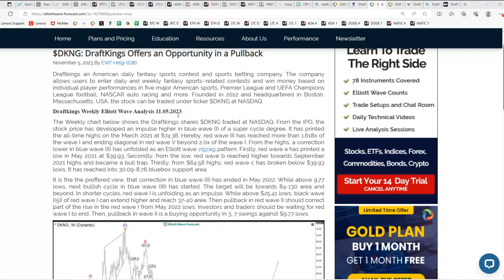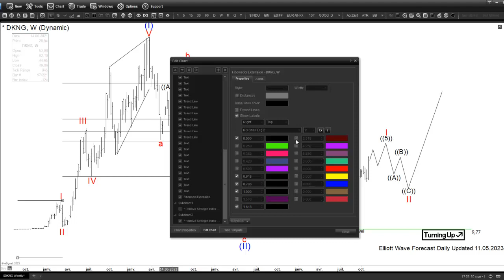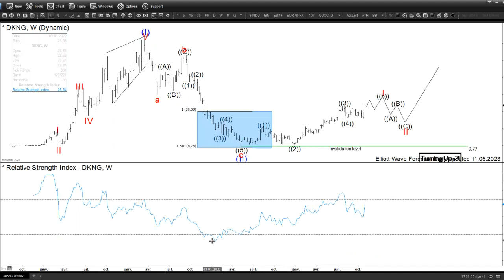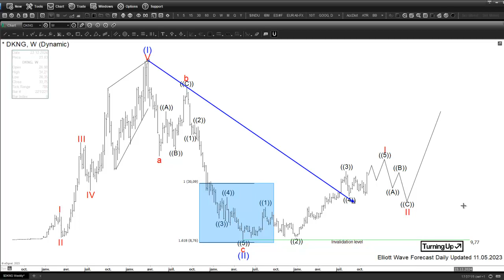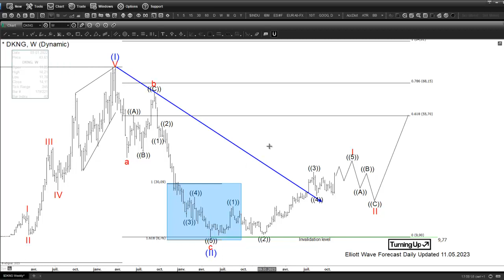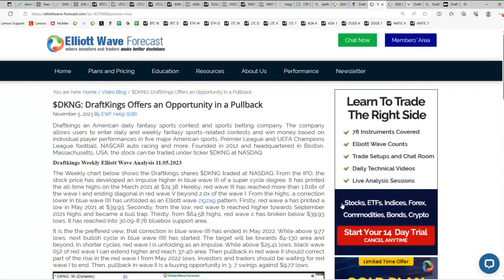$DKNG: DraftKings Offers an Opportunity in a Pullback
To learn more about Elliott Wave, check out our Educational classes and sign up for a 14-day Trial At EWF, we cover 78 instruments in different asset classes from forex, commodities, indices, stocks, ETFs, and crypto-currencies. We provide Elliottwave forecast in 4 different time frames, a Live Trading Room, a 24-hour chat room, live sessions, and much more.
     This channel is dedicated to Elliott Wave Analysis in different time frames. We will post videos about Forex pairs, Commodities, and Indices. We have modified Elliott wave theory and added new rules to adjust it to the current times. We use a system of pivots and like forecasting and trading with the trend. Buying / Selling 3, 7 or 11 swings with the trend is our mantra.

Thank you for visiting, hope you enjoy and learn from the videos.

_____________ PlayList Links _____________